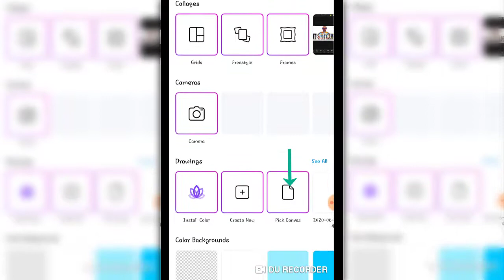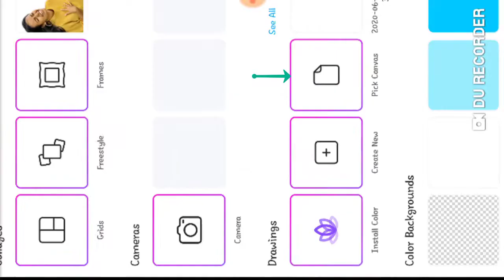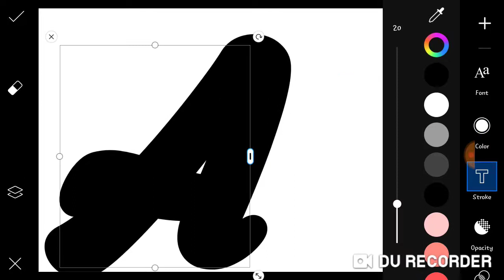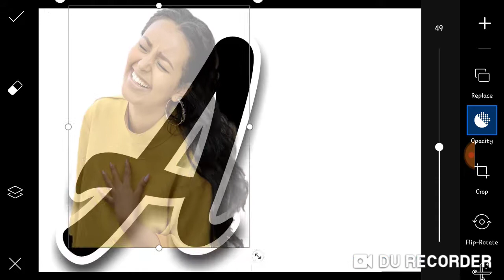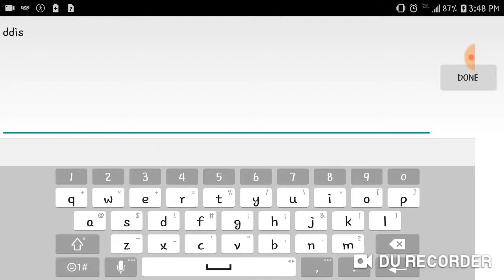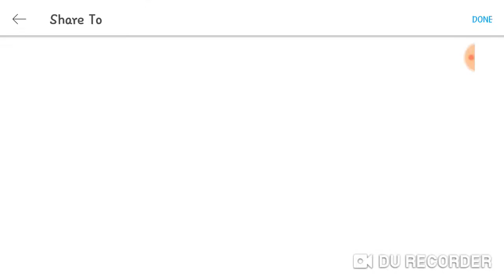Photo Editing | Latest Letter Portrait Effect in PicsArt | Viral Name Text Photo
Picsart Letter Portrait || Picsart Text Name Photo Editing || Picsart Editing tutorial | Name Text  Photo Editing | Ethiopia Photo | Ethiopia new Video